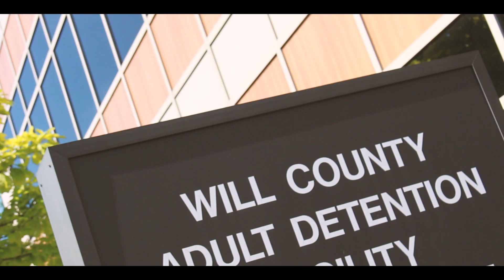Sway Skrilla & JayMac | Rico Freestyle (shotby4LGFilmz)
@lfdfent @lfdfnavy via instagram